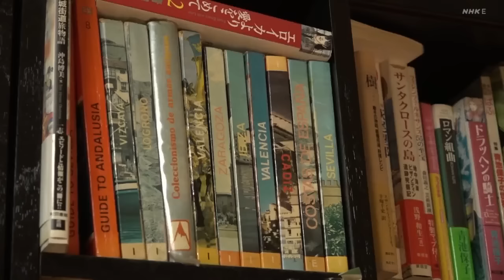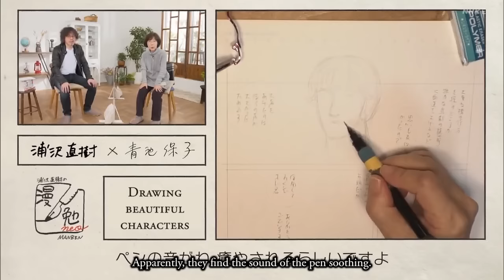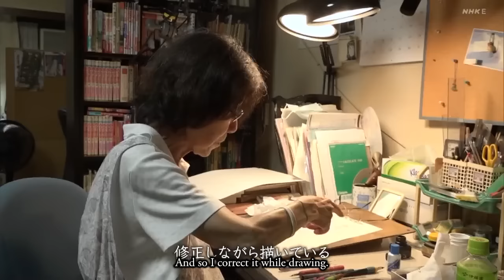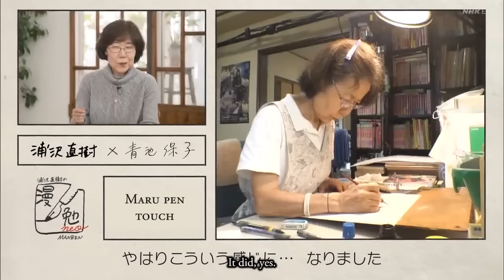Urasawa no Manben - Yasuko Aoike 青池 保子 ENG SUB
Few days with Yasuko Aoike, mangaka of From Eroica with Love and many more

Naoki Urasawa ,  manga ,  Manben, まんべん 浦沢直樹